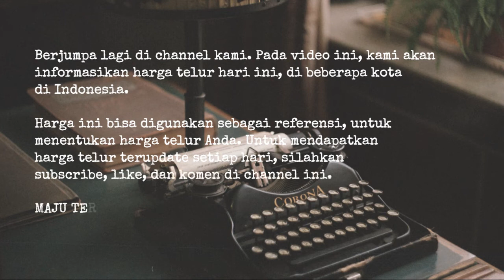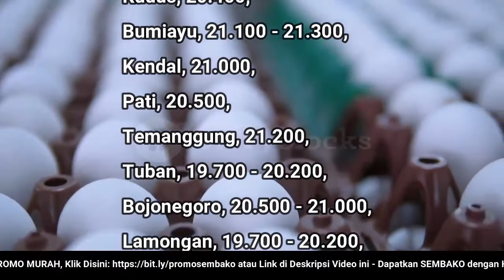🔴 UPDATE: Harga Telur Ayam Ras Hari Ini, Kamis 6 Oktober 2022